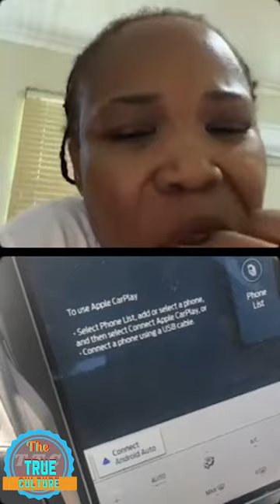Queen Ifrica speaks on issues with marian hall formerly known as lady saw and other women’s part 4